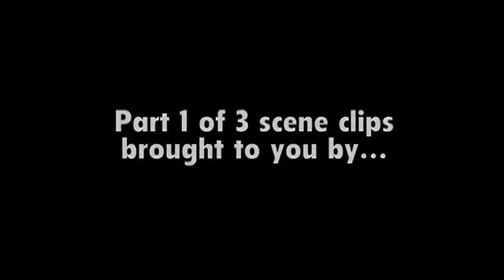His Scenes Only – Hanoi Hilton Part 1 of 3 David Soul Fans Video Gallery